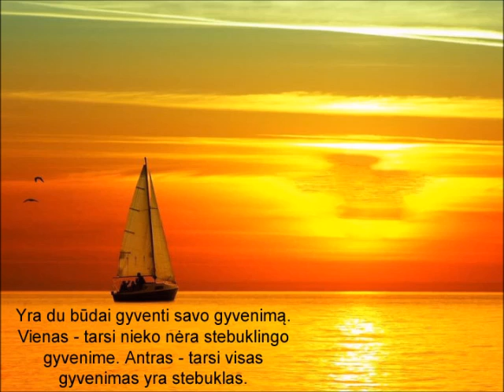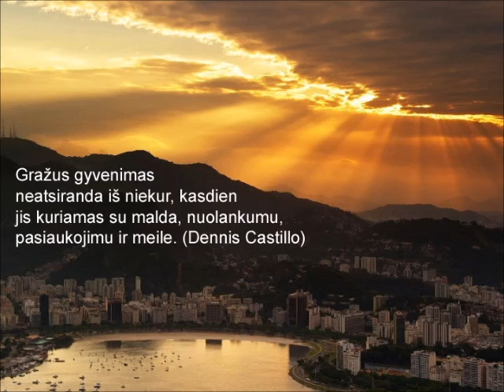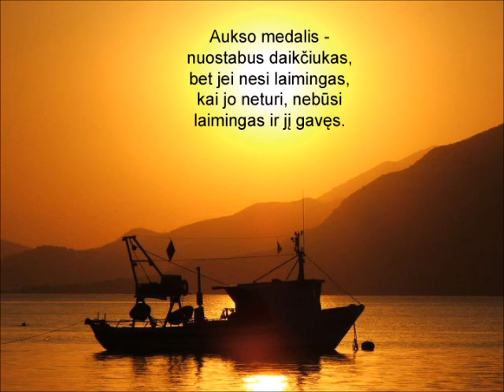Prasmingos mintys Apie gyvenimą ir laimę